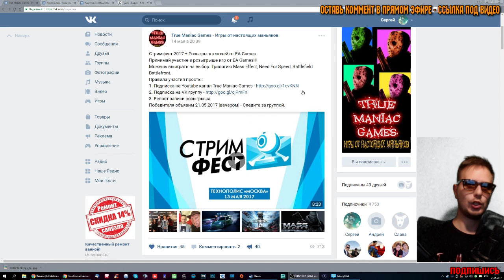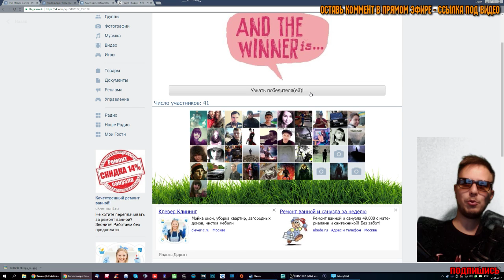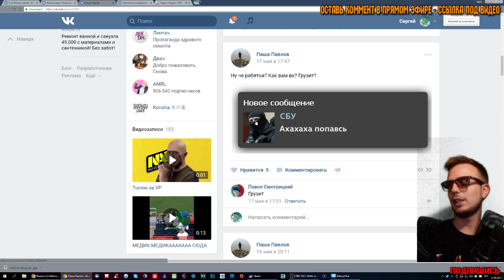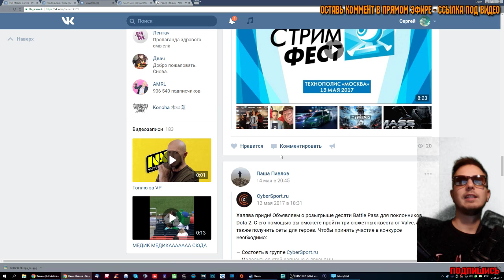Победитель розыгрыша - Ключ от EA Games + новый розыгрыш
Победитель определён, но впереди еще один розыгрыш
Ты можешь выиграть игру Friday 13th
Правила участия просты:
3. Репост записи розыгрыша
Победителя объявим 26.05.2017 [вечером] - Следите за группой.